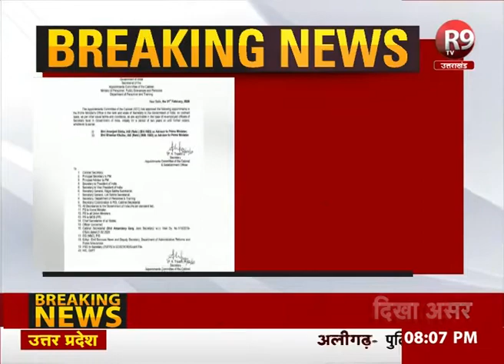रिटायर्ड IAS अमरजीत सिन्हा और भास्कर खुल्बे बने पीएम के सलाहकार R9TV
रिटायर्ड IAS अमरजीत सिन्हा प्रधानमंत्री के सलाहकार बने
भास्कर खुल्बे को भी पीएम का सलाहकार बनाया गया
2 साल का होगा दोनों का कार्यकाल
ACC ने दोनों की नियुक्ति को दी मंजूरी